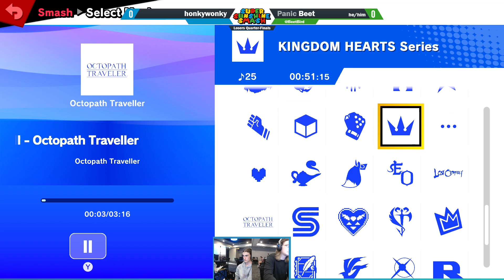SSS 2024: honkywonky vs Beet (Losers Quarter-Finals)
Super Sunshine Smash April (SSS) is a Monthly Super Smash Bros. Ultimate tournament in Victoria.